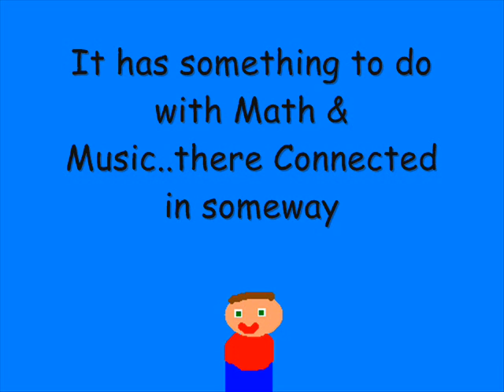The Timmy & Kelly Show Episode 8: Can't Harmonize Numbers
This Show is about when Timmy & Kelly try to Sing with Math & Numbers. The Spelling of Harmonize will be "Hormorize", so do not mind that please. This Video has some Video Effects. HAPPY FATHER'S DAY TO ALL FATHERS!! (Except mine)